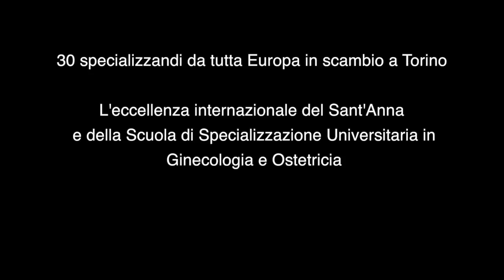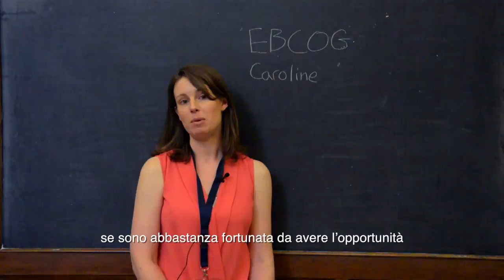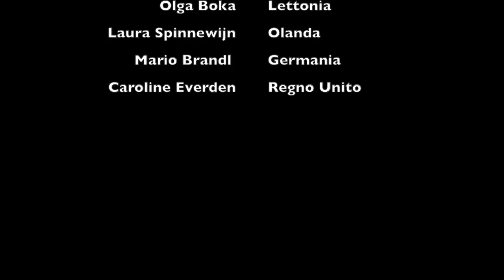In Unito un'esperienza internazionale nella formazione in campo medico